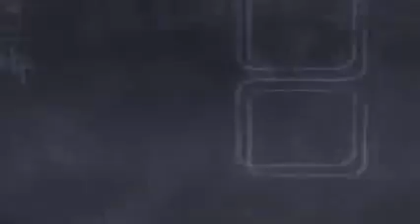novo nordisk avp2